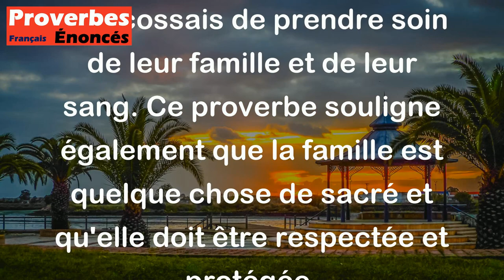Le sang des proches est un sang précieux. - Proverbe Ecossais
Ce proverbe Ecossais signifie que la famille est une chose très importante et que le sang des membres de cette famille est précieux. Les liens familiaux sont souvent très forts et il est important pour les écossais de prendre soin de leur famille et de leur sang. Ce proverbe souligne également que la famille est quelque chose de sacré et qu'elle doit être respectée et protégée.